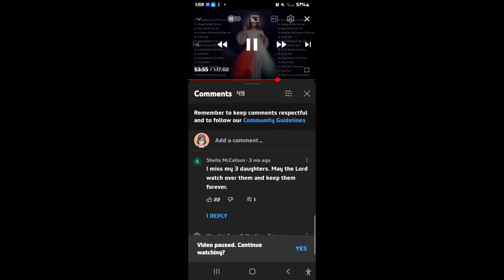PRAISE AND WORSHIP SONGS